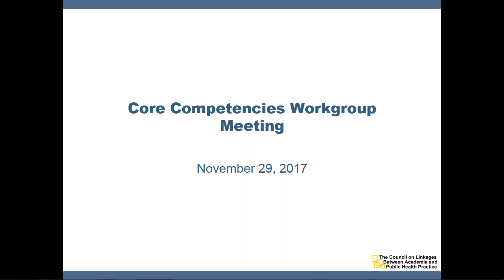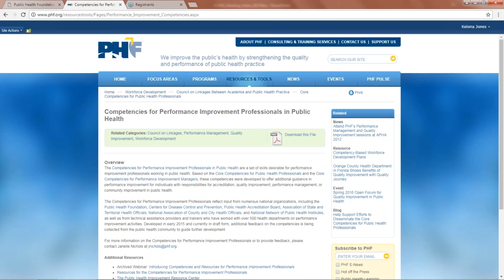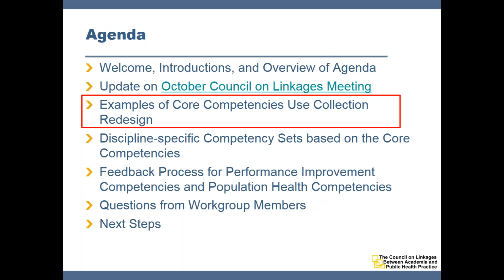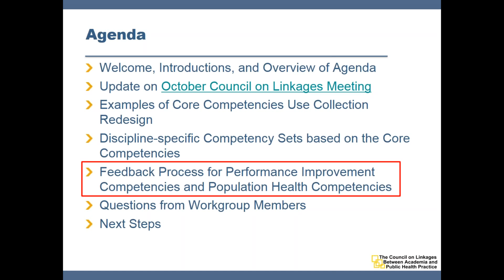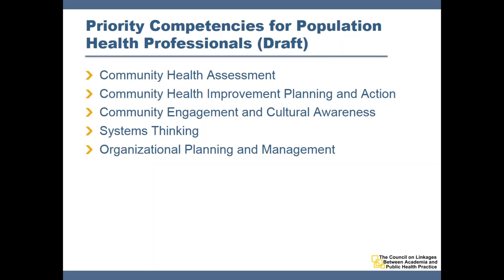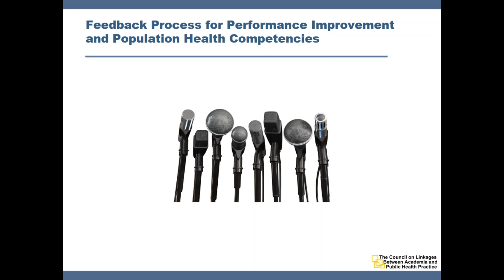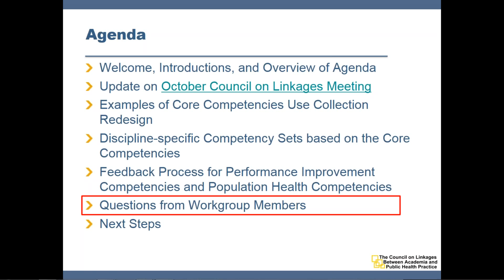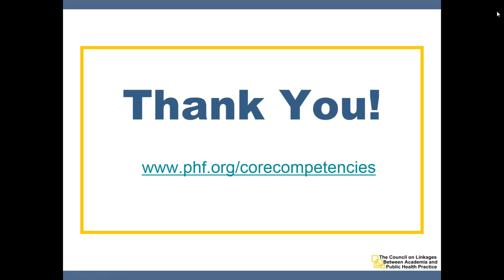Core Competencies Workgroup Meeting - November 2017